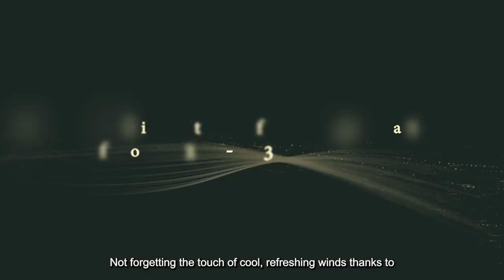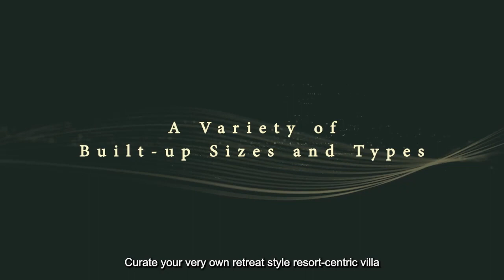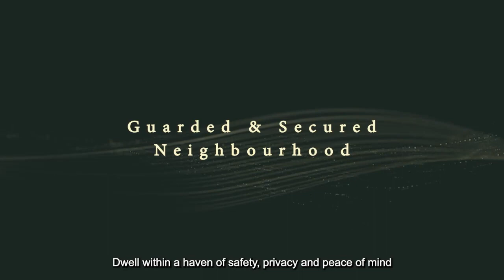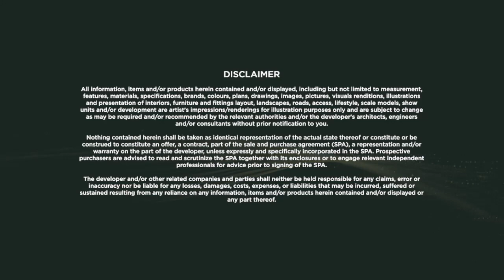Tropicana Paradise Villa Genting Highlands (English)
Discover a life of luxury and exclusivity at Tropicana Paradise Villas. Immerse yourself in the stunning beauty of Genting Highlands with freehold villa lots for sale, set amidst the verdant heart of the hilltop. Experience a serene, elevated lifestyle surrounded by nature’s splendour.

Layered in cool mist amidst centuries-old thick forest greens and serenaded by the tranquil sounds of pristine waterfalls, gentle rivers and babbling creeks. Still the mind and immerse yourself in nature’s embrace, away from the metropolitan buzz, atop the legendary hills of Titiwangsa Mountain.